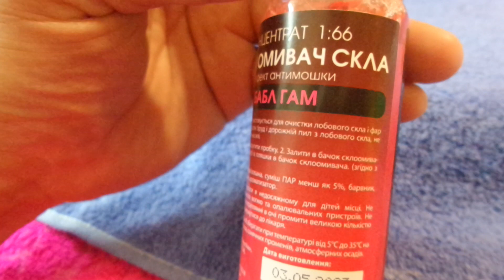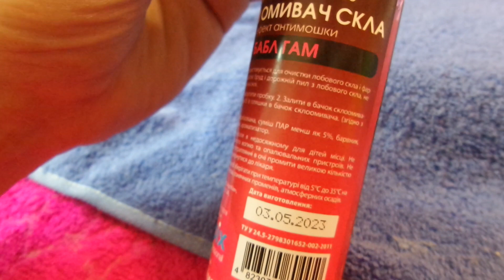i helpix Омивач скла літній Концентрат Бабл Гам Glass washer Summer Concentrate Bubble Gum 20230714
helpix Омивач скла літній Концентрат Бабл Гам Glass washer Summer Concentrate Bubble Gum